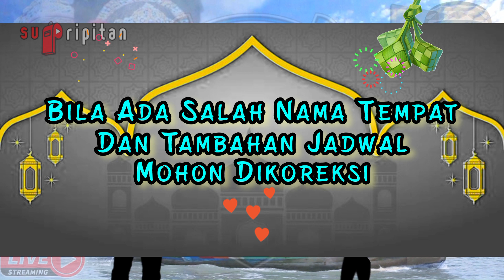HARI RABU, 26 APRIL 2023 - KUMPULAN JADWAL PENTAS SANDIWARA HARI INI | LIVE STREAMING KJS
HARI RABU, 26 APRIL 2023 - KUMPULAN JADWAL PENTAS SANDIWARA HARI INI | LIVE STREAMING KJS GROUP
HARI SELASA, 25 APRIL 2023 - KUMPULAN JADWAL PENTAS SANDIWARA HARI INI
HARI SENIN, 24 APRIL 2023 - KUMPULAN JADWAL PENTAS SANDIWARA HARI INI

KUMPULAN JADWAL SANDIWARA HARI INI BULAN APRIL 2023
JADWAL SANDIWARA BULAN APRIL 2023